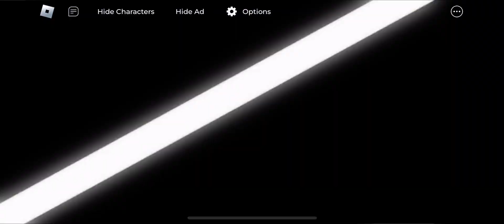Gigachad Kills Janrevs!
Gigachad: I HAVE ALWAYS WON.